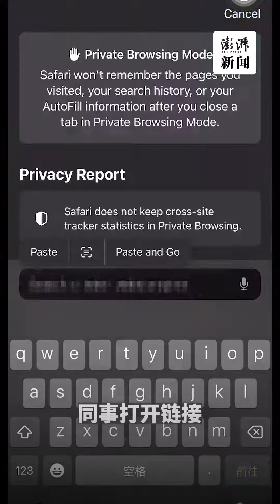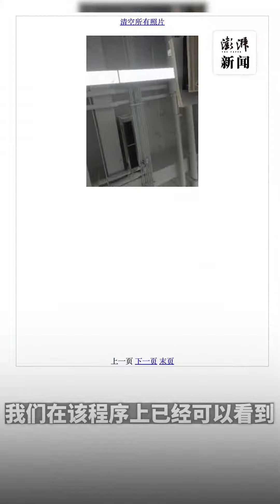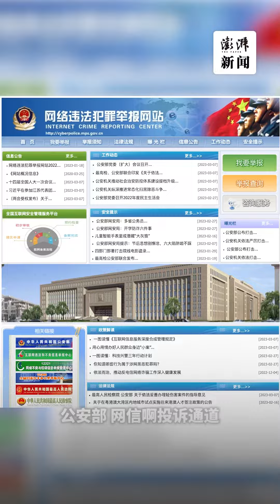315丨“网恋照妖镜”可一键查看手机背后的TA？实为隐私窃取骗局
近日，网上流行一款名为“网恋照妖镜”的程序，美其名曰看看网恋对象的真实面目，对方如果点开用户发送的各种名目的链接并同意“访问相机权限”后，会被自己的手机偷拍。